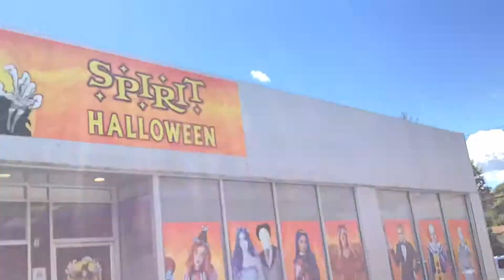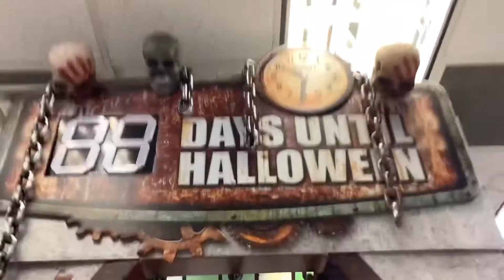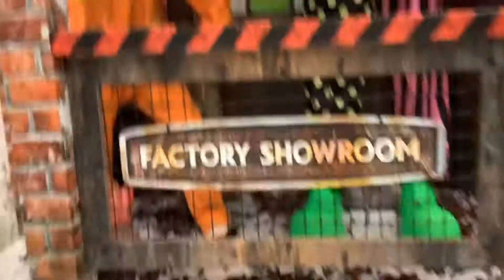Spirit Halloween 2021 trip one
The reason they don’t have grim, Henry hustle , and mr.dark is because this was recorded last Friday so that’s why there behind on a lot of things.
Also worry for the talking in the back there were a lot of people in the mask section Tahts why it was loud in the mask section. We should be going to a different spirit pretty soon so look out!